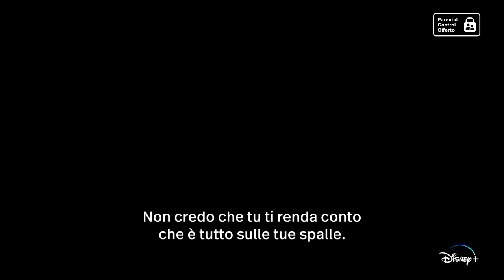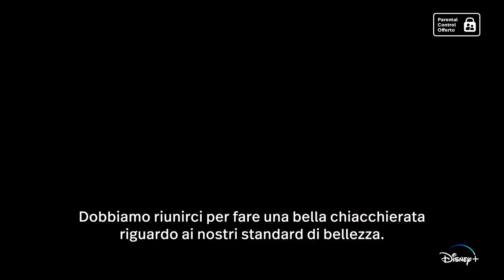Disney The Kardashians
Disney The Kardashians Disponibile dal 25 Maggio